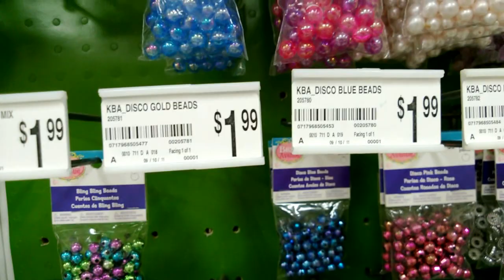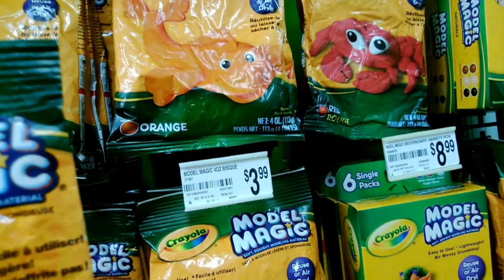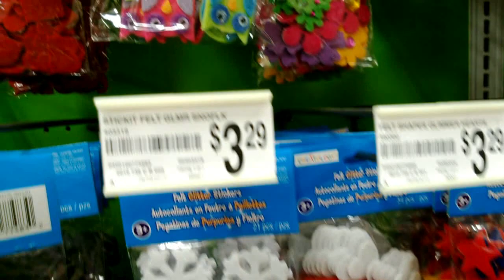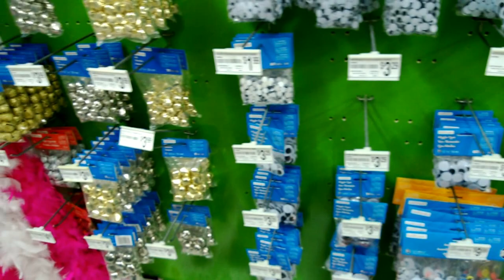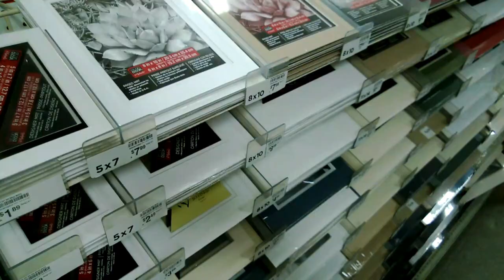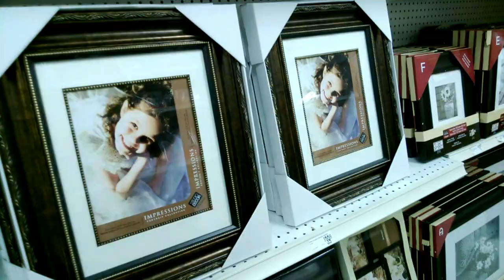США 146: умелые руки - сетевой магазин Michael's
Вся правда об американских рукодельниках. Видео снято на телефон в условиях строгой конспирации. В последний момент оператор был строго предупрежден, но было уже поздно.